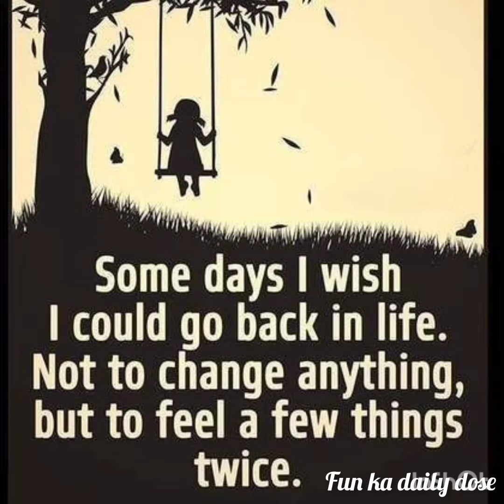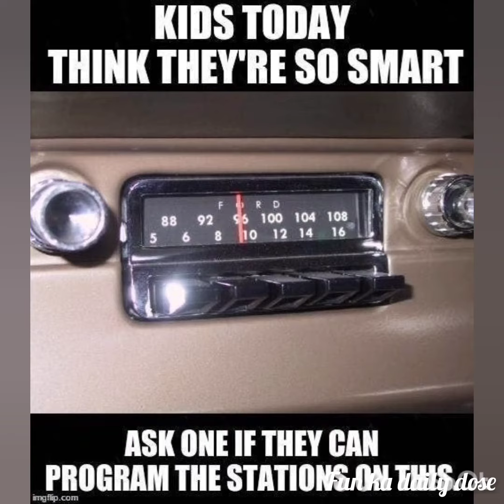Childhood Memories | Lovely time | Compilations of Memories